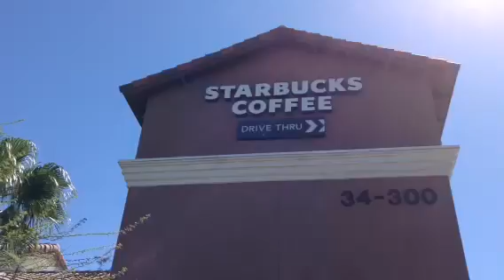Palm Desert Starbucks